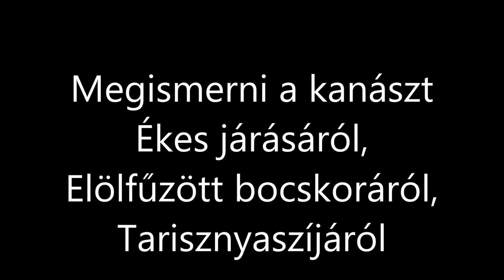Megismerni a kanászt…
Magyar népdal
Citerán előadja: Hajdú Ágota
(Margaréta Zeneismeret 1., 7/4.)